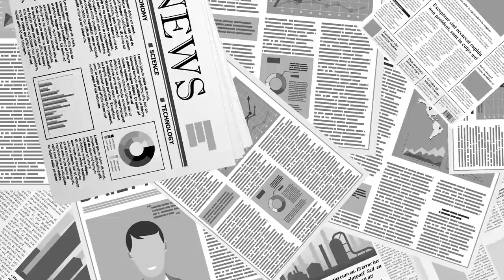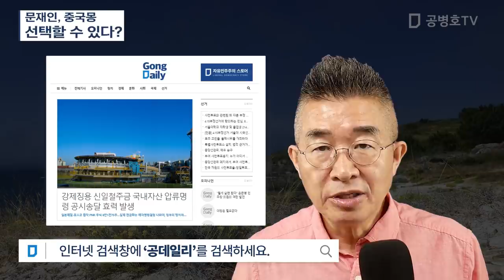문재인, 중국몽 / 선택할 수 있다? [공병호TV]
Bitcoin : 3MTW849AkP2ftLeSK2teZHMmzLu7Z83s9U